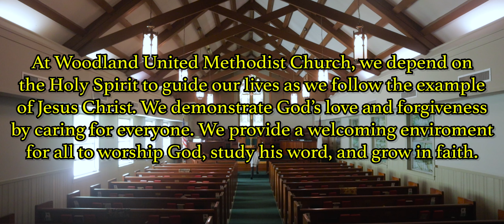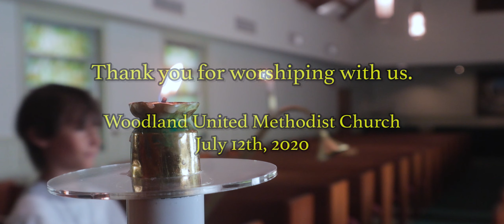WoodUMCJuly12th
Edited by: Steven H. Gorden